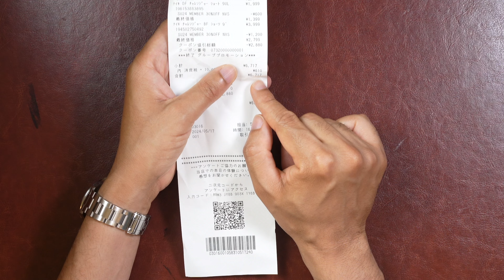Unboxing NIKE Running Gear Must-Haves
Conveniently located at Mitsui Outlet Park in Makuhari, Chiba, Japan, the NIKE Factory Store was my go-to for new running gear. I bought some NIKE shorts, t-shirts, and a cap for a great deal.

SCENE SELECTION
00:00 Introduction
02:04 NIKE Dri-FIT Club Unstructured Featherlight Cap
03:18 NIKE Challenger Shorts 9" BF
04:49 NIKE Challenger Men's Dri-FIT 9" Unlined Running Shorts
06:18 NIKE DRI-FIT PARK 1STLYR L
07:32 NIKE DRI-FIT Park 20 Hybrid
08:20 NIKE Vomero 17
10:00 Closing Comments

Nike Factory Store Makuhari
2-5 Hibino, Mihama-ku
Mitsui Outlet Park Makuhari 2160
Chiba City, Chiba Prefecture, 261-0021, JP

Store Hours: Sun-Sat: 10:00 - 20:00

F A C E B O O K P A G E
F A C E B O O K G R O U P